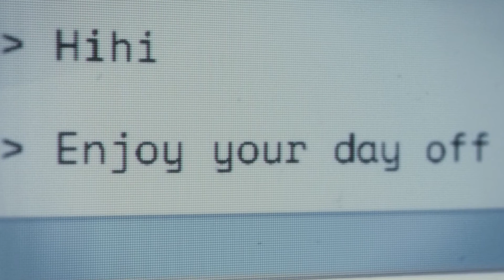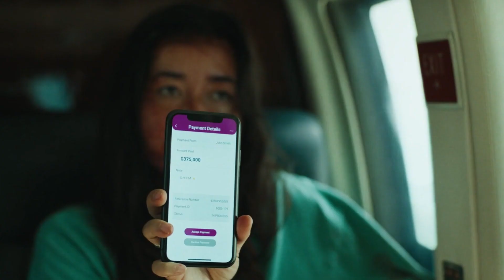[ Episode 4 ] Mr. And Mrs. Smith Web Series Explained In Hindi | Amazon Prime Video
In This Video I review & breakdown and Explain Mr And Mrs Smith Amazon Prime.

To dosto yeh thi hamari aaj ki new series Mr. and Mrs Smith Ka episode 4. video pasand aai ho to like comment or share zarur se kar dena. me milta hu aapse ek new video ke sath jab tak ke liye bye bye.  and take care.